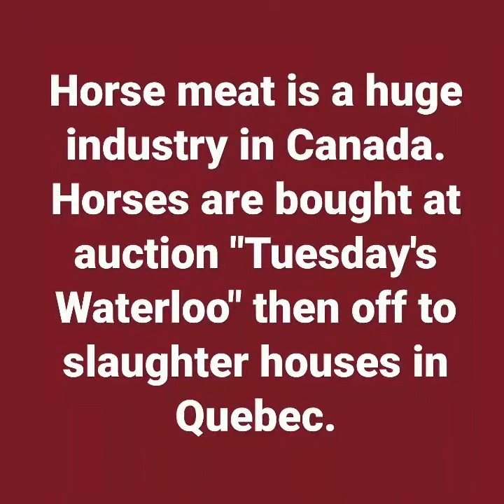Bailey Bug and Angel March 2018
Bailey Bug and Angel their journey at Horseshoe Stable to their forever home together forever with Larry and Judie.
Bailey Bug was saved from slaughter just days before Christmas and Angel arrived a month after. Horse auction happens every Tuesday at St Jacobs Market stockyards called Olex. (Ontario Livestock Exchange) Horse meat is a huge profitable industry in Canada. It cost money to save each horse as horses are sold on the pound and Canadian taxes are added afterwards. Then it cost trailering, farrier and medical. Our adoption fee on everyone is $1280 sometime we loose and sometimes we break even. We don't give up and we do not stop trying for these beautiful precious souls that deserve a second chance. We have no idea how anything will turn out but its a risk we keep taking having faith it will all work out. Thank you for your support.